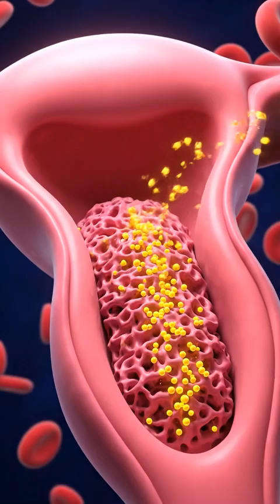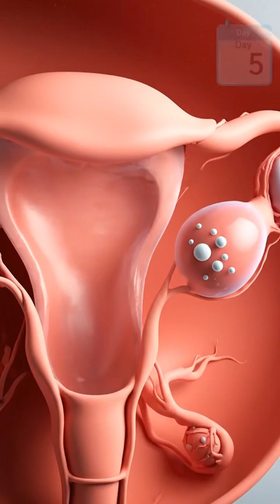How the Menstrual Cycle Works (Full Explanation of Hormones & Phases)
Menstrual Cycle Explained (3D AI Animation): Hormones, Ovulation & Period

The menstrual cycle is a fundamental biological process, yet many still find its intricacies confusing. Understanding the journey your body takes each month – the dance of hormones, the preparation of the uterine lining, and the process of ovulation – is key to understanding your own health and well-being.

In this clear, engaging, and scientifically accurate 3D AI animated video, we demystify the menstrual cycle. We break down the complex interplay of hormones like estrogen and progesterone, illustrate the changes in the uterine lining, explain the follicular and luteal phases, and detail the moment of ovulation. Whether you're learning for the first time or seeking a deeper understanding, this animation makes learning about your body's amazing rhythms easy and accessible!